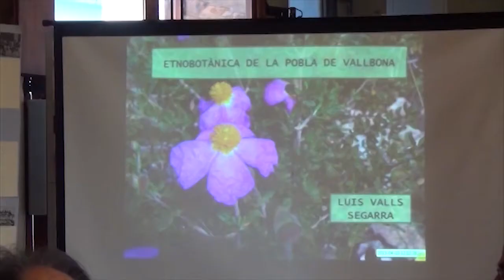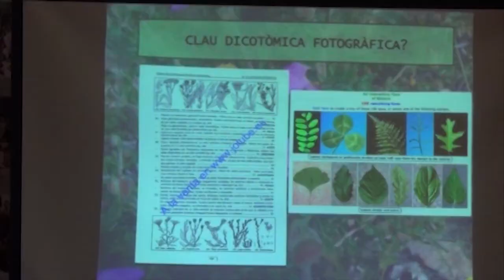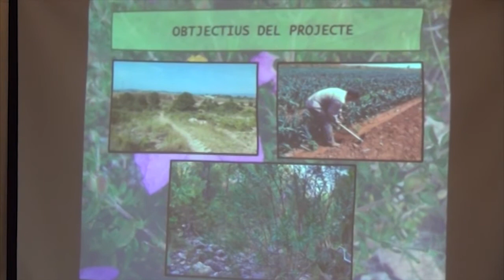CONFERENCIA CEL LLUIS VALLS